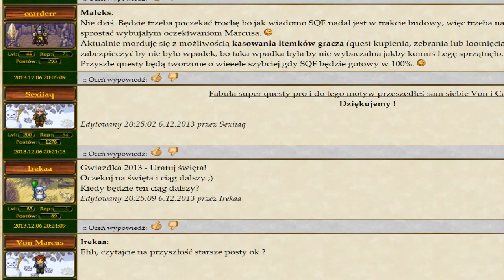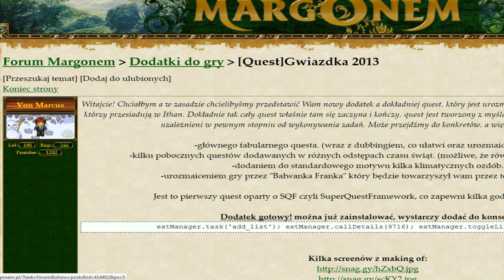"[Quest]Gwiazdka 2013-Uratuj święta"[#28],czyli Questy od Graczy Solucja By ◄Kfighter